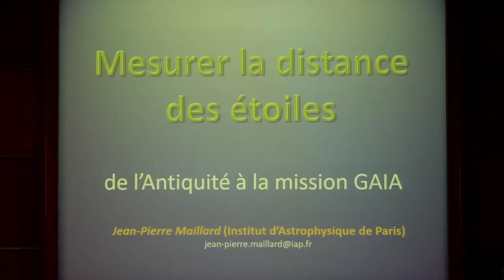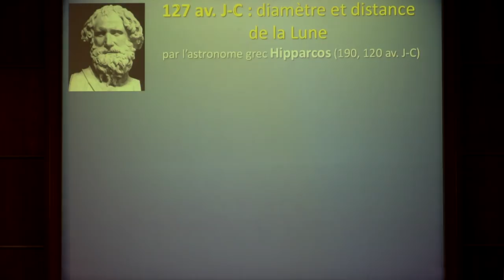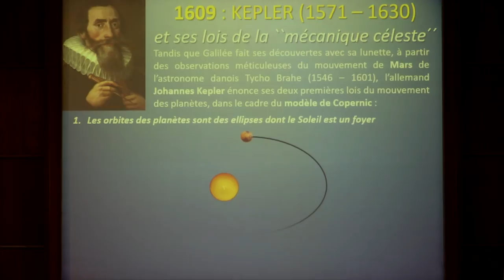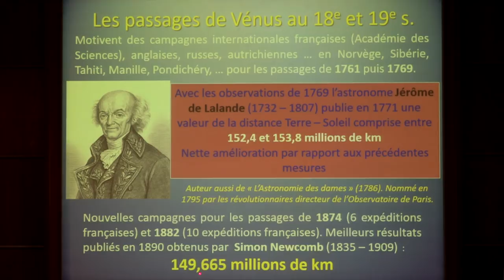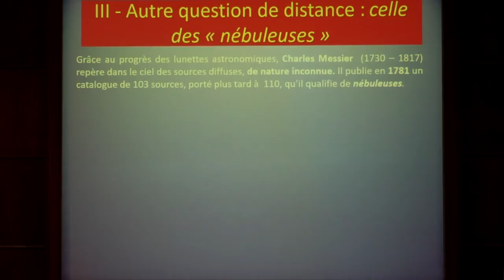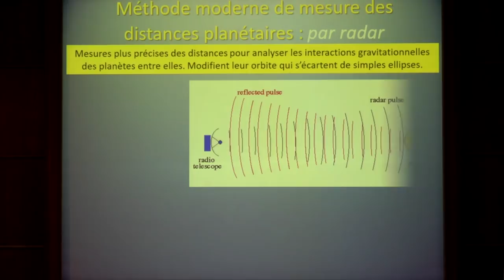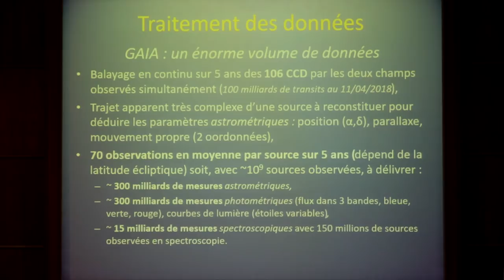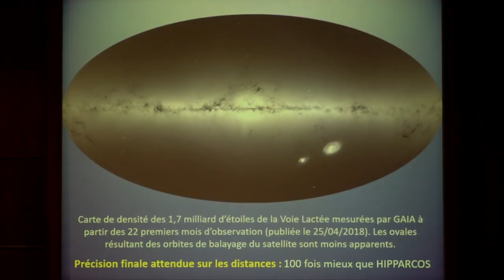MESURER LA DISTANCE DES ÉTOILES : DE L'ANTIQUITÉ AU XXIe SIÈCLE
Conférence donnée par Jean-Pierre Maillard, le 5 mai 2018, dans le cadre des conférences publiques de l'IAP.

Le sous-titre de la conférence proposée pourrait être : histoire de la découverte de notre place dans l'Univers. Dès les débuts de l'humanité les hommes se sont posés la question de la forme de la Terre, de sa dimension, de la distance à laquelle se trouvent le Soleil, la Lune, puis les planètes. Mais il faudra attendre le XVIIe siècle, après la révolution initiée par Copernic et confirmée par les observations de Galilée avec sa lunette, mettant la Terre à sa vraie place comme satellite du Soleil, pour parvenir à un bon ordre de grandeur de la distance qui sépare la Terre du Soleil. La première mesure de la distance d'une étoile, incomparablement plus grande que celle du Soleil, sera obtenue seulement en 1838. La mesure de la distance de ce qui apparaissait d'abord comme une nébuleuse en 1924, fera réaliser par son extrême grandeur qu'il ne peut s'agir que d'un autre vaste ensemble d'étoiles, une galaxie, semblable mais séparée de celle à laquelle notre Soleil appartient. Avec les grands télescopes modernes et des sondes spatiales, des galaxies de plus en plus lointaines sont inventoriées qui permettent désormais de décrire la structure de l'Univers et par là, de reconstituer son histoire. En même temps, un satellite nommé GAIA vise à mesurer pour la première fois avec précision la distance d'un milliard d'étoiles de notre galaxie. C'est cette formidable aventure scientifique qui s'étale sur 25 siècles que cette conférence invite à parcourir.

Pour une expérience de visionnage plus élaborée, qui inclue les diapositives présentées par l'orateur à côté de la vidéo, rendez-vous sur le site de Canal-U :